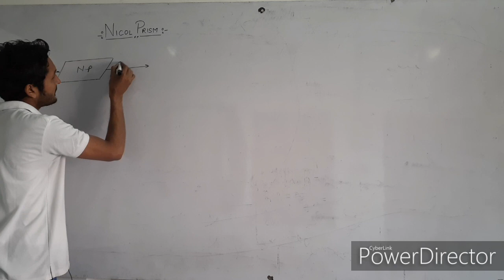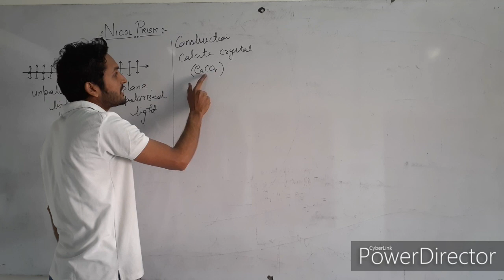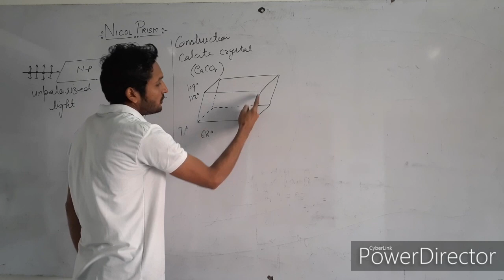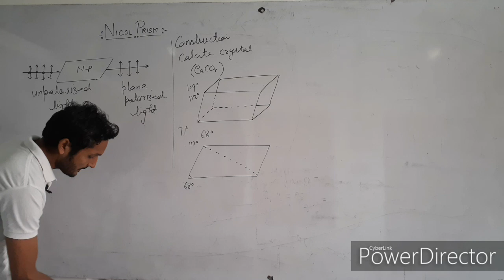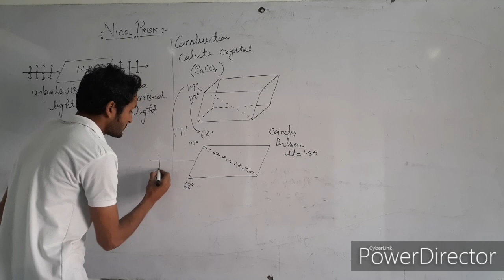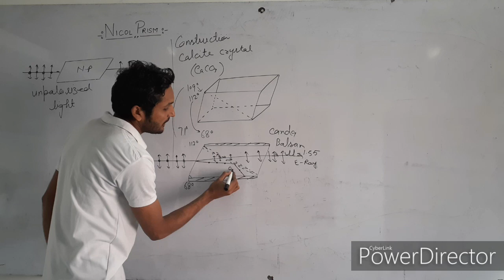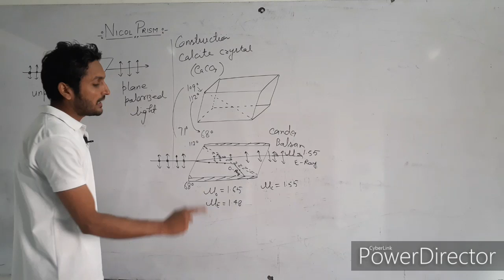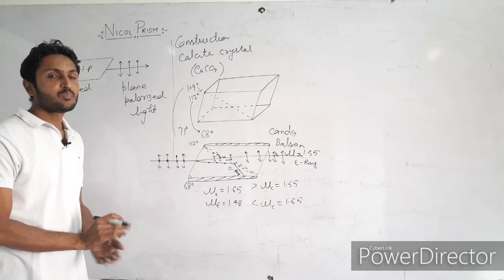Nicol prism। nicol prism construction and working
Explaination nicol prism construction and working in hindi/urdu